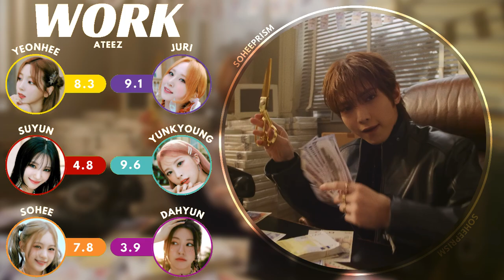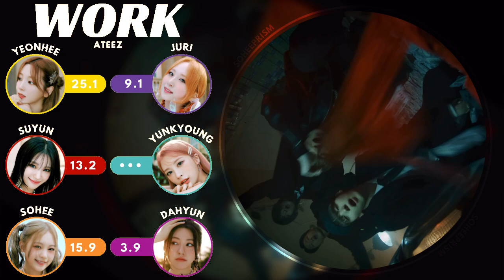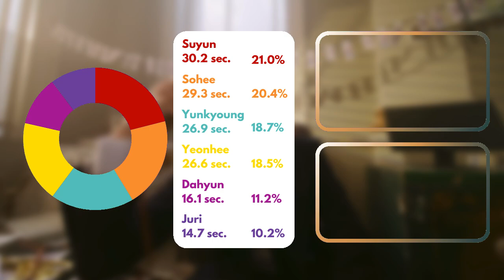How Would Rocket Punch Sing ‘WORK’ by ATEEZ [REQUESTED]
• ⋅Welcome⋅ •

🥕 Come visit the Rocket Punch Video Archive made by Foxywish from twitter!

↪ [Carrd] soheeprism.carrd.co
↪ [Main IG & Tiktok] soheeprism
↪ [Second IG] rocketpunch_updates

[tags]
How would sing
How would rcpc sing
How would rcpc sing ateez
How would rcpc sing work
How would rcpc work by ateez
How would rocket punch sing ateez
How would rocket punch work
How would rocket punch sing work by ateez